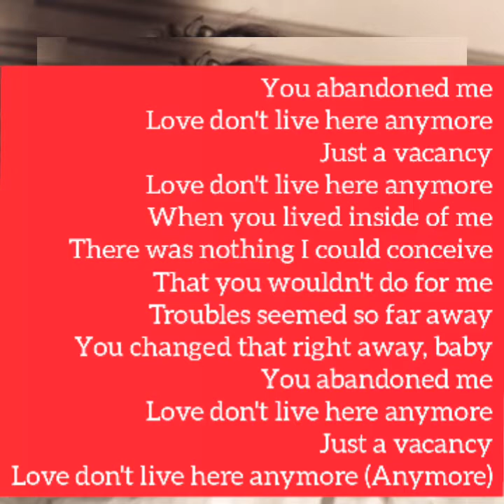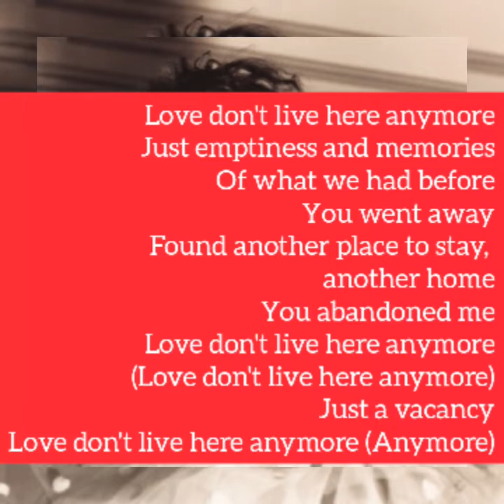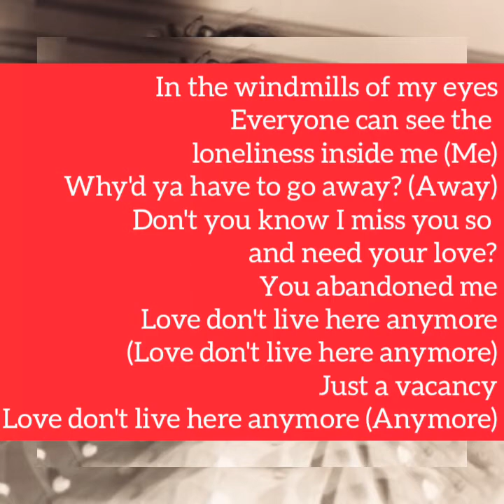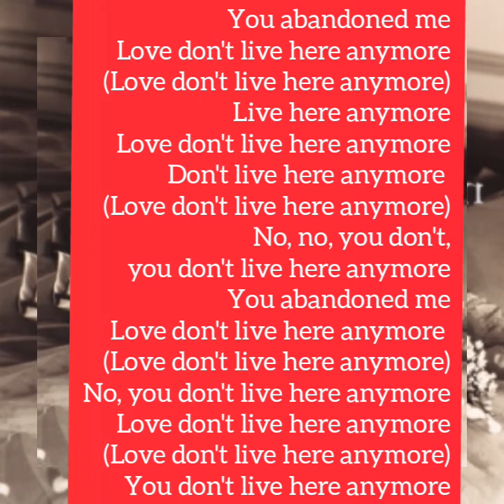Love Don't Live Here Anymore - Madonna